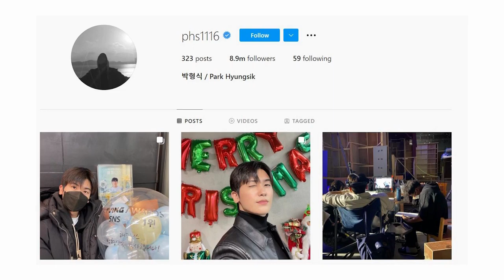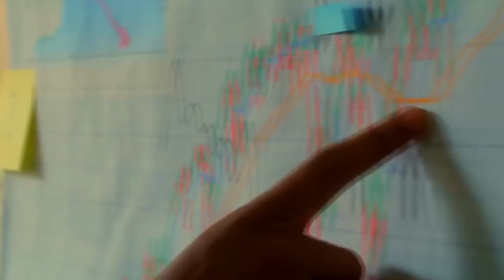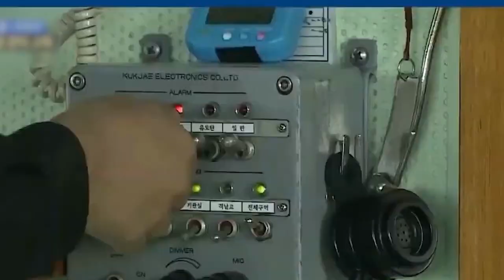The Real Reason Park Hyung-Sik from Our Blooming Youth Became Famous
Who is  Park Hyung-Sik? Why he became so Famous? let's find out :)